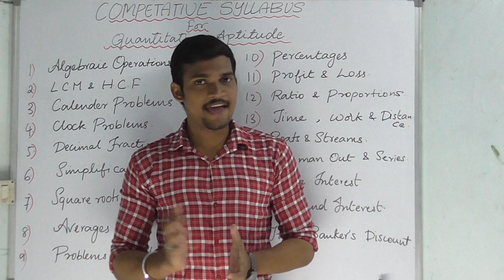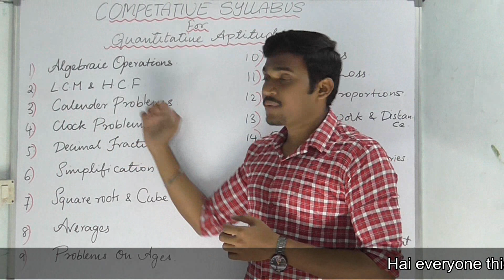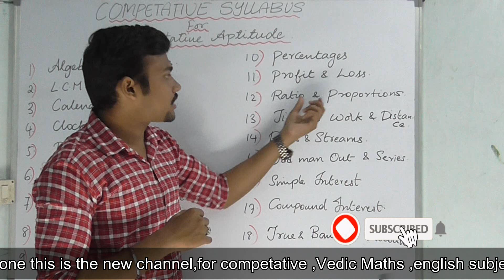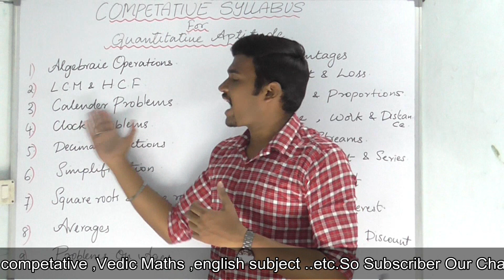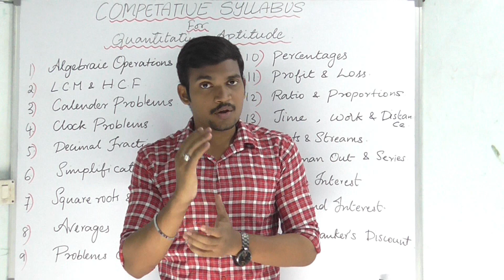Hai Everyone ,This is the video for those who are preparing for competitive,Degree (sem 4th) -A.S.